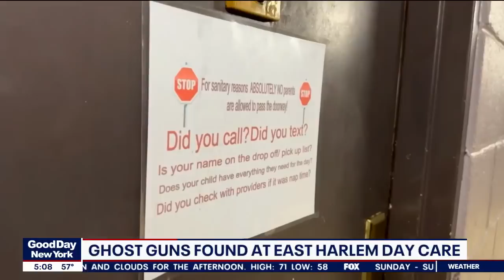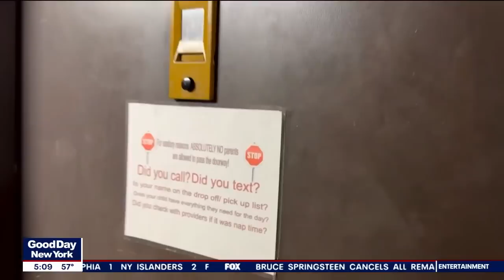Ghost guns, 3D printers found inside NYC day care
An 18-year-old and two other minors have been arrested after ghost guns and 3D printers were found at a daycare in East Harlem. FOX 5 NY's Briella Tomassetti has the details.